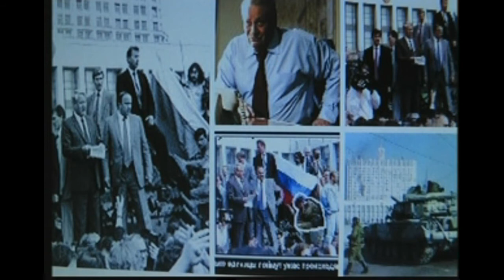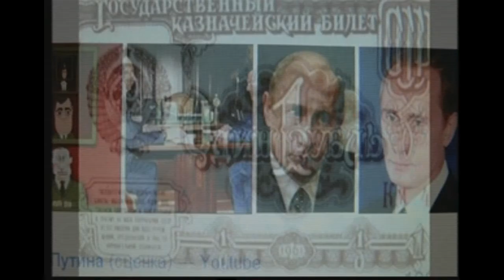Потапов Владимир - Путина на БТР (и анс.ЛАПОТЬ)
КОМАНДА ФОРУМА МУЗЫКАЛЬНЫЙ ПОГРЕБОК У ПЕТРОВИЧА (muzpogrebok.ru) ПРЕДСТАВЛЯЕТ ВАШЕМУ ВНИМАНИЮ МАТЕРИАЛ ИЗ ЛИЧНОЙ КОЛЛЕКЦИИ ВЛАДИМИРА ПОТАПОВА.